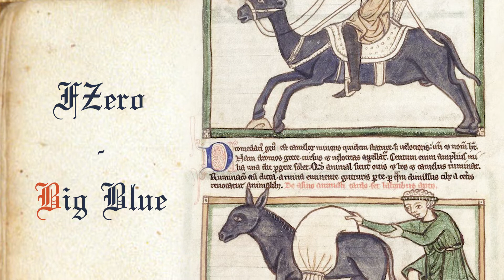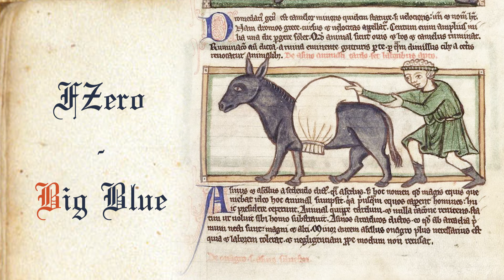FZero - "Big Blue" [Bardcore]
I am having WAY too much fun with this! Here's another fan request.

I posteth daily so if thou wanteth more, clicketh mine bell.

Instruments:
Recorder
Zurna
Harp
Ney flutes
Santoor/Psaltery
Tombak drum
Tambourineeee

Original music: "Big Blue" from FZero. This is just a cover.